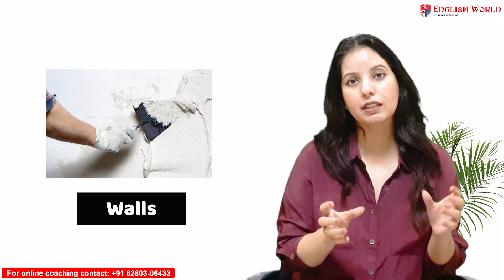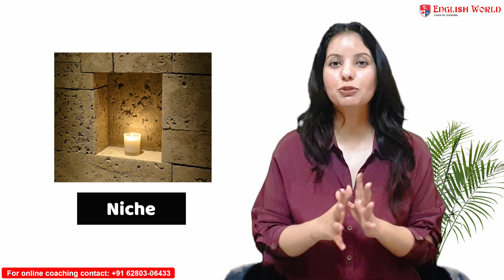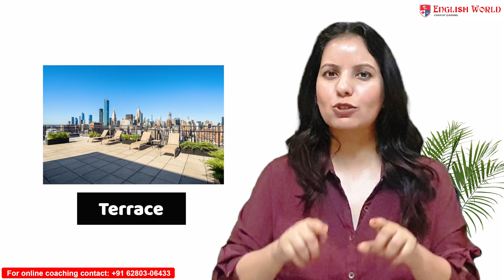Vocabulary on Home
Learn the most common vocabulary on home.This video will help you to learn the words on home in very simple and easy way and also you will learn the difference between house and home which is the confusing aspect for most of the people they hardly know where to use house or where to use home. At the end of the video there is an assignment which you can submit in the  comment box to get it evaluated.